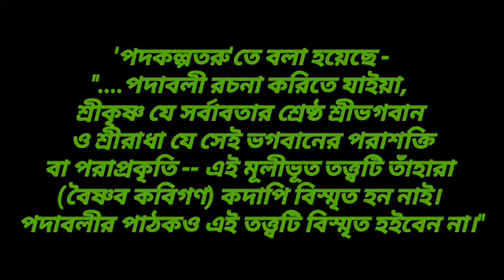বৈষ্ণব পদাবলী বৈষ্ণব তত্ত্বের রসভাষ্য/ M.A. 1St Sem/ B.A. 1St Sem/ Boishnob Podaboli/ Bitu Das